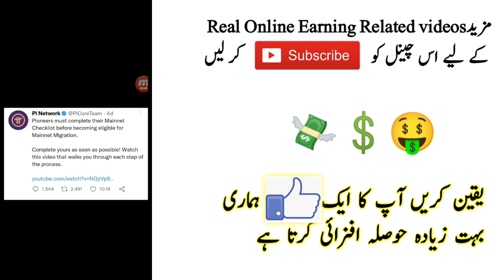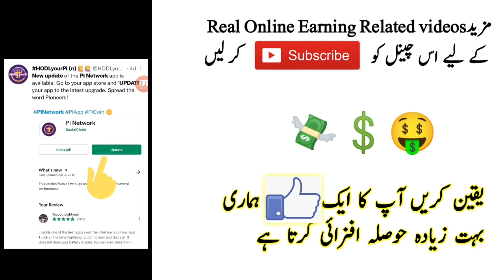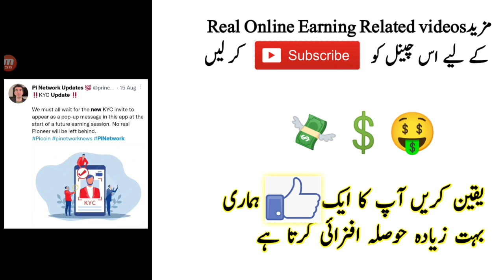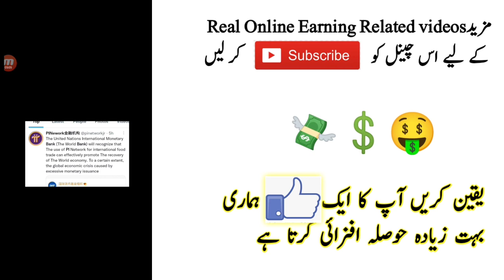Pi Network latest update price || pi Network New Update kyc || pi Network New Update today August